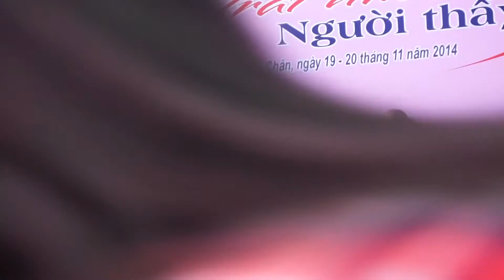Live 20-11 Quê Hương Việt Nam - Minh Ngọc + Thu Hà + Hà Bunn-THCS Trần Phú - J members